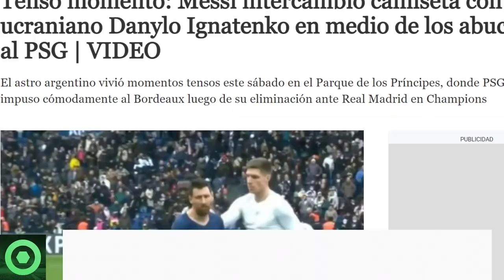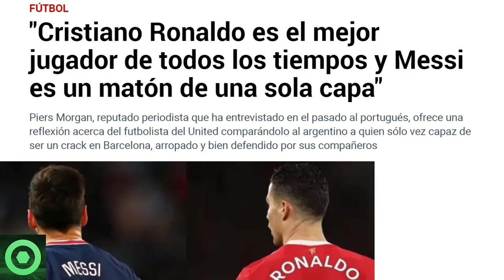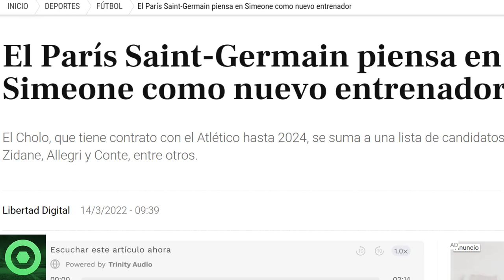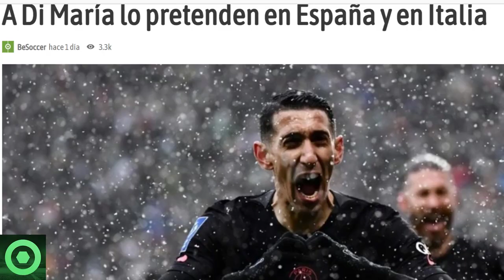🔴 BRUTAL NOTICIA de LEO MESSI 🔴 MENSAJES de NEYMAR y MBAPPÉ 🔴 PRETENDIENTES de ÁNGEL DI MARÍA 🟥